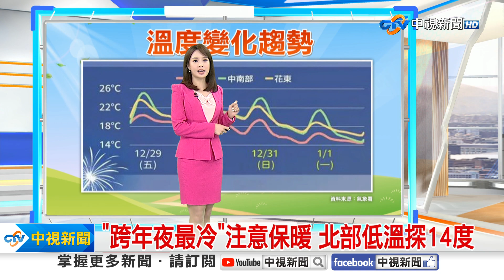【薇之氣象報報】跨年夜低溫! 今東北季風減弱 氣溫回升│中視晨間氣象 20231230